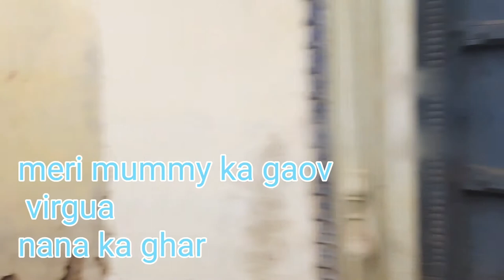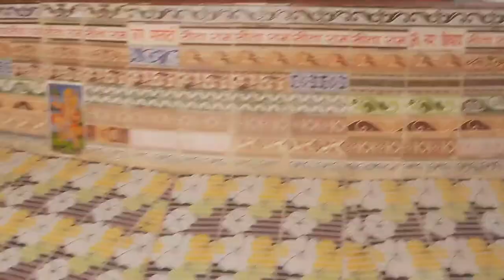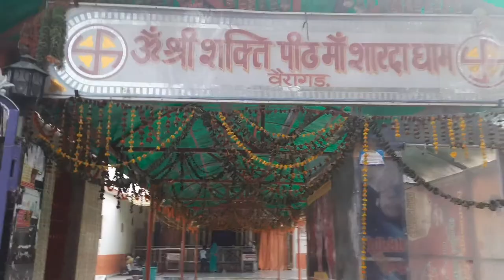Mayke se gayi apni mummy k gaov dekhoge nahi aap sab | sharda devi temple veragadh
Pls guys support me it means a lot for me...